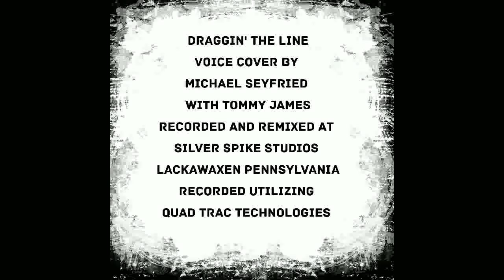Draggin' The Line (Voice Cover) By Michael Seyfried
This Is A Tommy James Tribute Recording